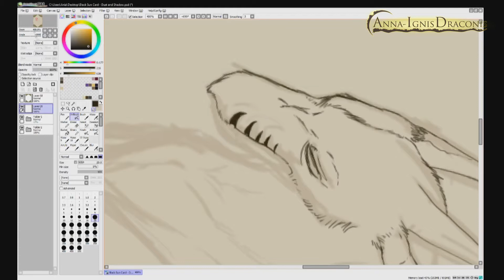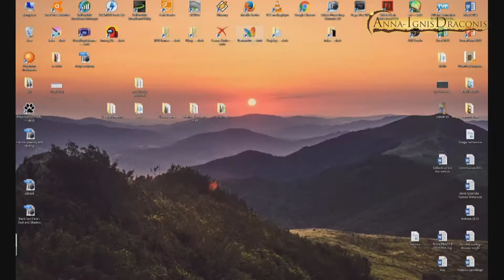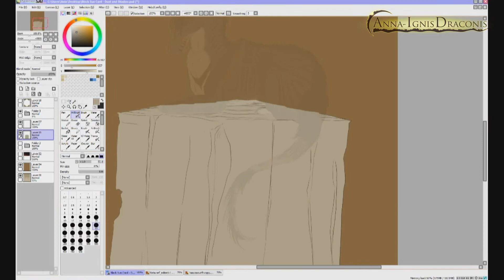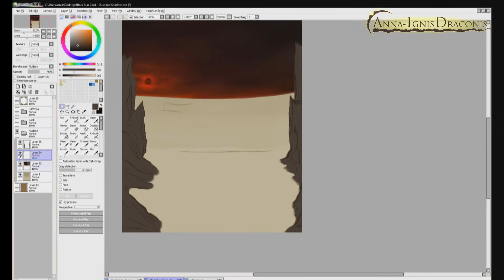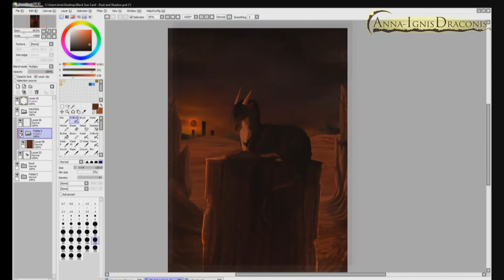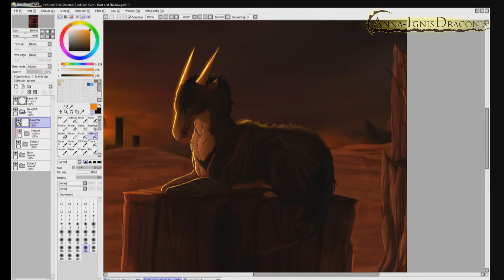Speedpaint - Dust and Shadow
This fucking shit rendered for 15 hours, and only today I realized I forgot to add picture at the end... Great. But I'm not rendering it agian.
Half was recorded also in 1280 and second one in 1920, so yay... Hopefully my next speedpaints won't be such mess.

Songs:
There Isn't Any God - Rusty Cage
The Hearse Song" by Rusty Cage